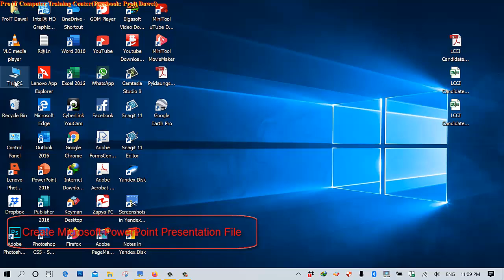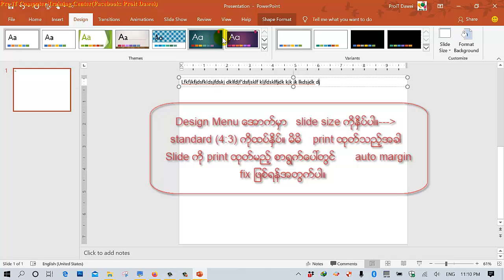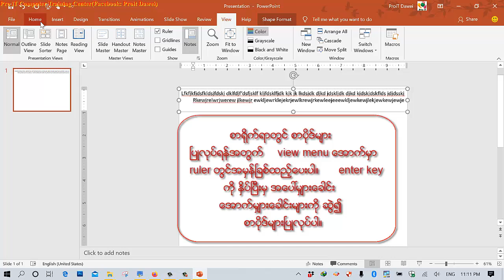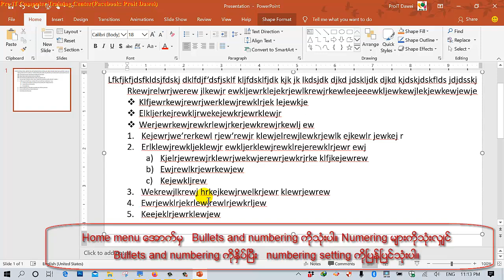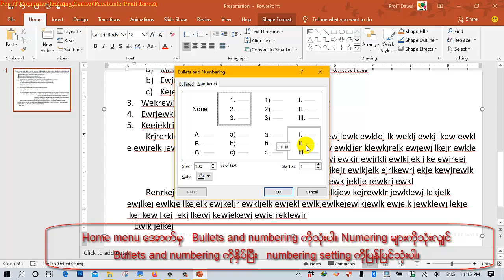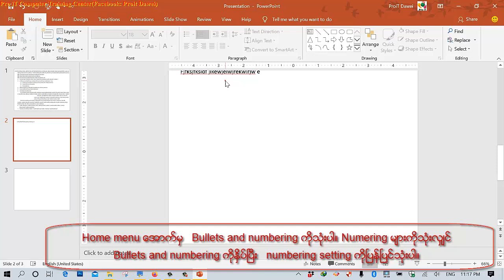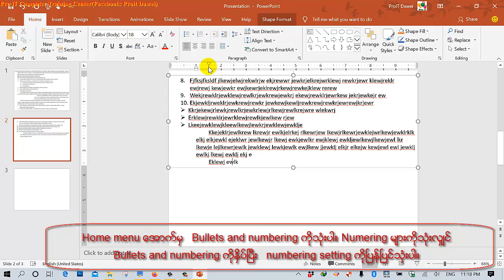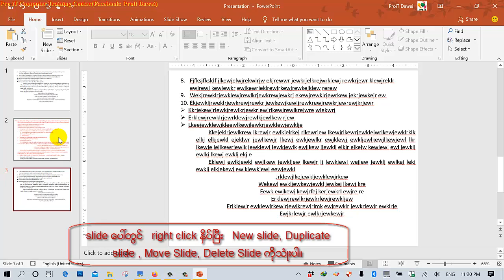1.Microsoft Office Power Point ( Part-1)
New Slide, Create Slide, Type the  textbox, Duplicate Slide, Move Slide, Delete Slide, Slide များတည်ဆောက်ခြင်း၊ပြုပြင်ခြင်း၊ စာများရိုက်ထည့်ခြင်းများ။